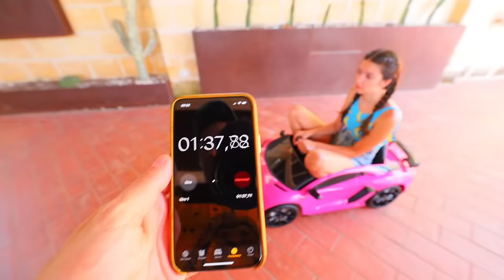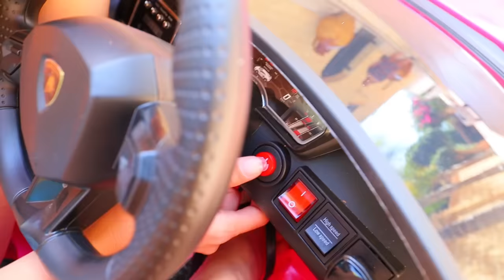GARA DI MACCHINE DENTRO CASA!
Luì e Sofì si sfidano in una gara di macchinine! Chi vincerà?!
🎬 "ME CONTRO TE IL FILM" È DISPONIBILE IN DVD ➤

📚 IL NUOVO FANTALIBRO SUL SIGNOR S ➤

🎁 I GADGET DI LUÌ E SOFÌ ➤